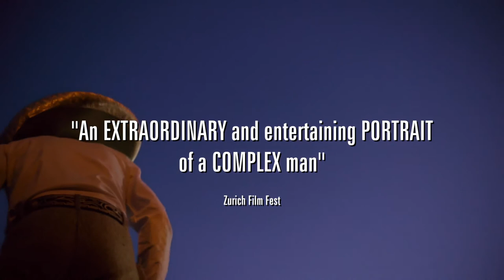EL CHARRO DE TOLUQUILLA Trailer Oficial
El Charro de Toluquilla es un cantante de música popular fascinado por el estilo de vida fanfarrón y mujeriego de las películas clásicas de charros mexicanos pero con una diferencia: es portador del virus del VIH. Él debe decidir entre conservar este estilo de vida fantasioso o críar a su pequeña hija, que milagrosamente nació sin el virus.